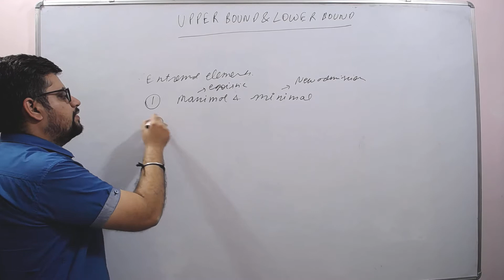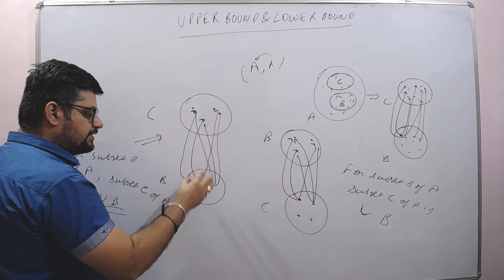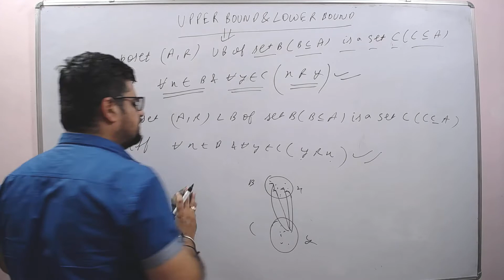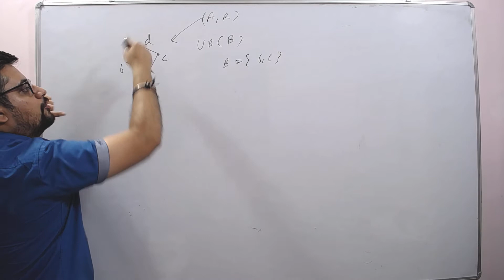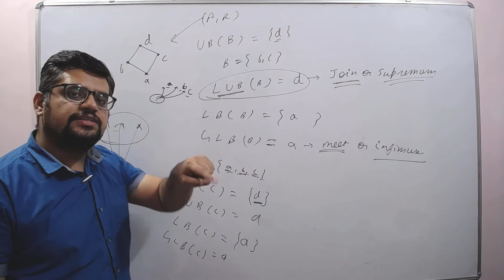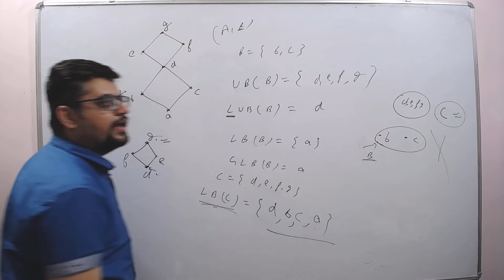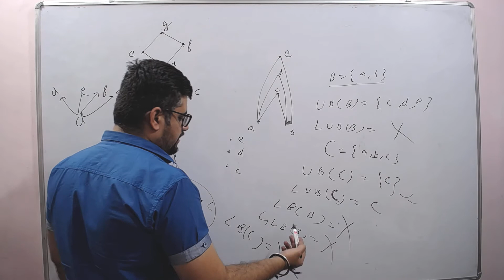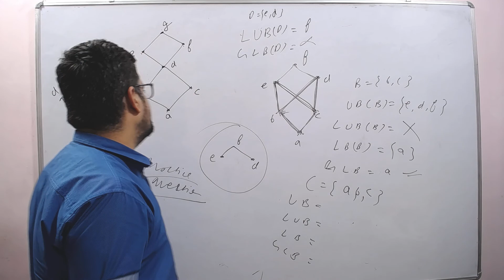235. upper bound, least upper bound ,lower bound, greatest lower bound of any subset of poset